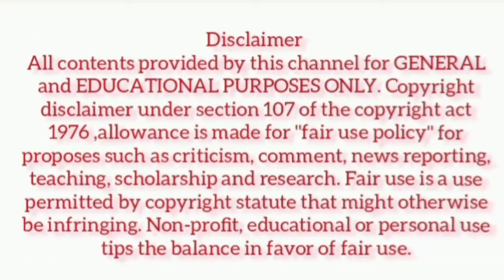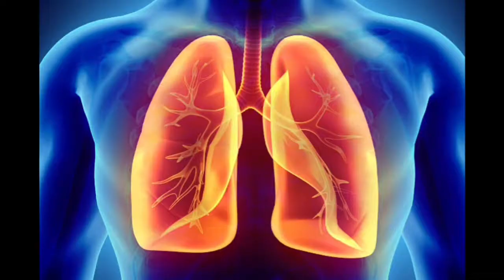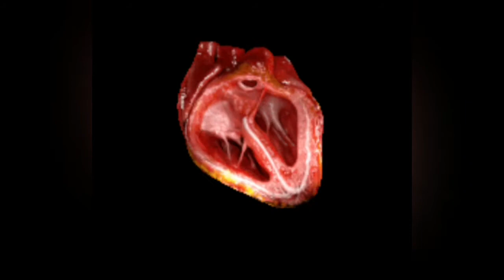மனித உடலில்யுள்ள 7 - நம்ப முடியாத உண்மைகள் |7-Unbelievable Facts about Human body|Study with Jeslin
Hello Friends,  In this video we are going to see 7 Unbelievable Facts about Human Body in tamil.

Brain generates enough electricity to power a light bulb.

Human can create upto 7000 different facial expressions.

When we blush our stomach also turns red.

Average 4 year's child ask 450 questions a day.

If allowed to grow for their whole lifetime, the length of the someone's hair would be about 725 Kilometers.

The human heart pumps at such pressure that it would be able to raise blood up to the fourth floor of a building.

A person would die quickly from a total lack of sleep than from hunger. Death would occur after ten days without sleep , whereas hunger it would take several weeks.